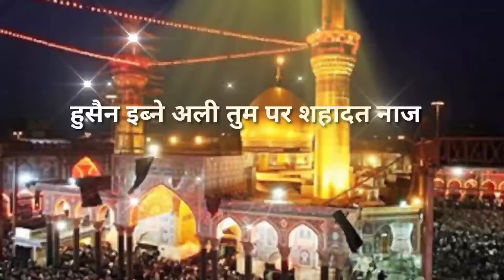New Status Moharam Status Kalam e Tajushariya मोहरम Status By Shakir Raza Razvi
Voice 🎤 Shakir Raza Razvi Mandha Khambhaliya Gujarat India.

Student. Darul Uloom Gaus e Aazam Porbandar Gujarat India.